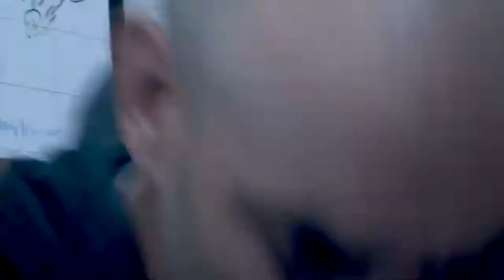Demo Reel - Filmmaker | Cinematography | Editor - LionsAct Films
Presenting my latest 2022 demo reel , showing my cinematography and editing skills. I strive to improve from reel to reel so I can see my progress. I like to improve myself and learn as I go so I can see the quality of my films reach another level. I hope you enjoyed watching as I enjoyed creating it .